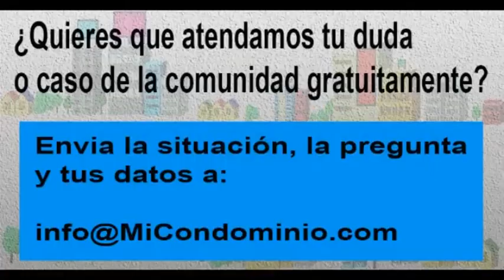¿Que hacer con la conducta de mi vecino que tiene aires acondicionados cuya agua cae en mi ventana?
El Lunes 26 de julio entre las 8:30 y las 9:30 de la mañana,

Aprovechamos para invitarte a estar en contacto con nosotros:

1.       Síguenos, a través de nuestras redes, @micondominiocom en Instagram y en Twitter.

2.        Regístrate en nuestro canal de YouTube, MiCondominio.comTV (tenemos casi 700 videos con respuestas a preguntas y casos de interés sobre convivencia, seguridad, morosidad, mascotas, administración, conserjes).

3.       Escucha el programa Mi Condominio.com en La Radio que se transmite de lunes a viernes de 8 a 10 de la mañana a través de . Puede escucharla también a través de su aplicación Radio Comunidad Venezuela para teléfonos I Phone y Android.

4.       Puedes vernos todos los miércoles, entre 9 y 9:30 de la mañana, en la sección Mi Condominio.com en Globovisión, en el programa El Solidario. Allí atendemos dudas como la tuya y compartimos información. Nuestra sección se publica en nuestro canal en YouTube Mi Condominio.com TV desde el día siguiente. Y se retransmite los domingos a las 8:30 de la mañana O sea, si usted no puede verlo este miércoles tiene oportunidades para escuchar o ver luego nuestra orientación.

5.       Los días sábado a las 11 de la mañana se transmite el programa Mi Condominio.com TV: Casos y Cosas de Condominio en Globovisión. Se retransmite los domingos a las 4 de la tarde. Y luego lo puede encontrar en el canal YouTube de Globovision.

6.       Que contiene información de interés para tu comunidad y respuesta a casos y dudas.

7.       Los fines de semana tenemos una columna de atención a preguntas de los lectores en el semanario El Universal. Se llama Mi Condominio y la publican en la página 2.

8.       Para recibir información sobre empresas que ofrecen productos y servicios para condominios y enterarte de ofertas o condiciones especiales para comunidades puedes seguir la cuenta @productosparacondominios en Instagram.

9.       Para participar en la iniciativa Vecinos Emprendedores, ser aliado comercial de empresas en tu comunidad para aumentar tus ingresos y estar al día con tu condominio, puedes enviar tus datos a 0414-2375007.

10.   También cada lunes y jueves tenemos reuniones entre empresas y comunidades para conocer los productos y servicios para los condominios, se realizan en el formato Foro Chat. Puedes enviar tus datos al 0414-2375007 para recibir el vínculo. Se llaman Productos y Servicios para Condominios.